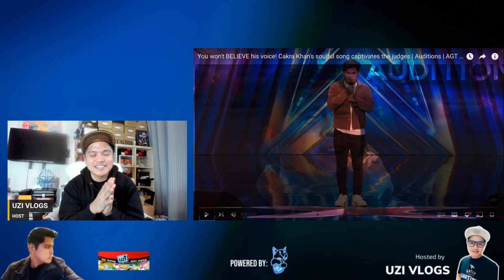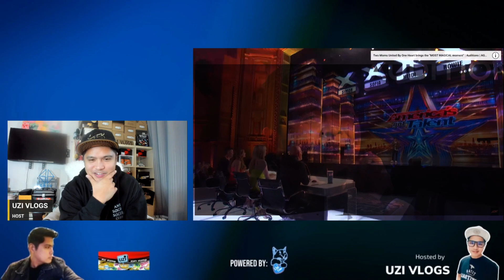Cakra Khan - America's Got Talent Audition | REACTION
Hello Guys!

Welcome back to my reaction video!
Bringing you back Cakra Khan!
I'm so excited to share this with you all!
Shoutout to all Indonesian followers out there!

Thank you for dropping in my channel.
I hope you will like this reaction

Video credit:
I definitely recommend watching the original video without interruptions, here's the link:

2.  No copyright is claimed and to the extent that material may appear to be infringed, I assert that such alleged infringement is permissible under U.S. and Philippine copyright law. If you believe the material has been used in an unauthorized manner, please contact the poster.
3. This video is not associated with any company or products mentioned in the video.
4. No intention to infringe photos or audio used in this video.